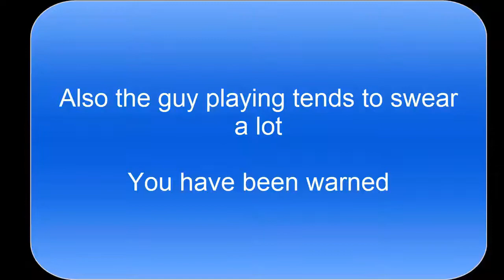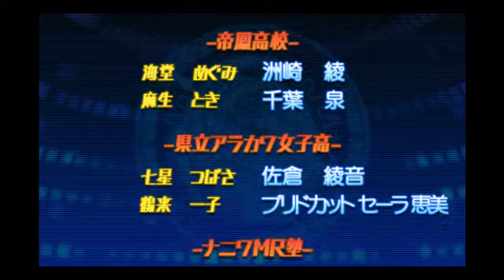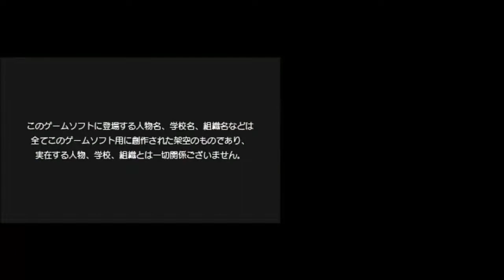LQP Medabots Girls Mission Metabee Part 13d - Spray Paint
I'm disappointed, I'll test out the new Totalizer head but I'm disappointed that  that stat wise the army color one is weaker